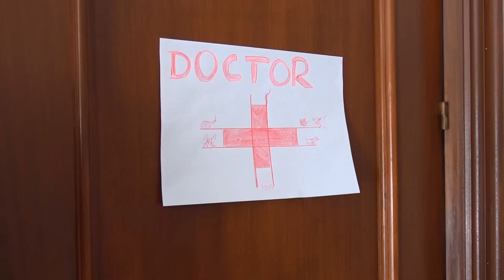Tifani Pretend Play Selling Ice Cream with Romeo , Ronaldo and Denisz